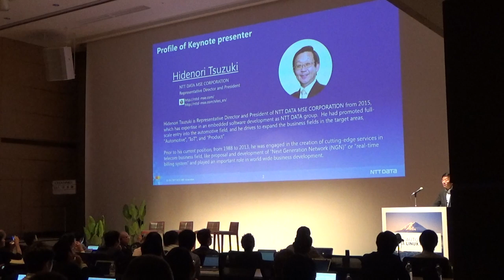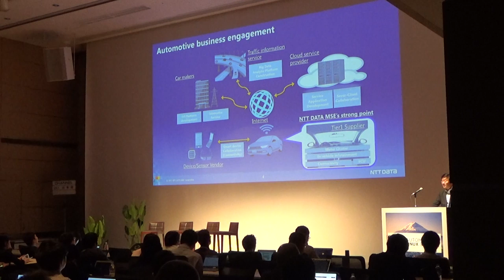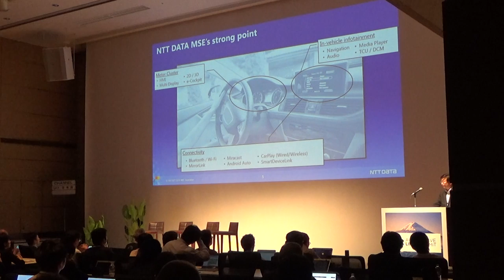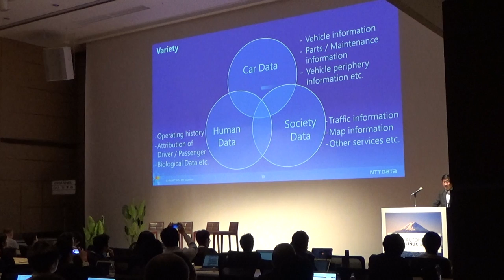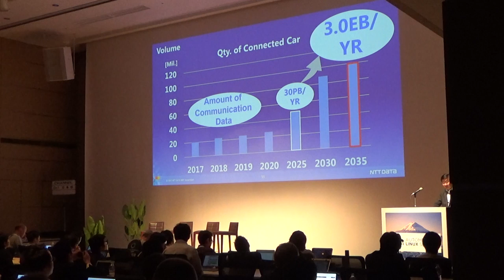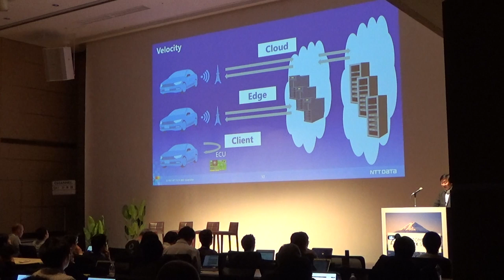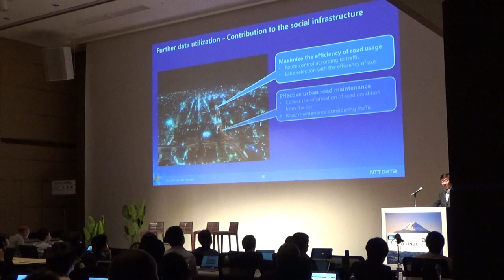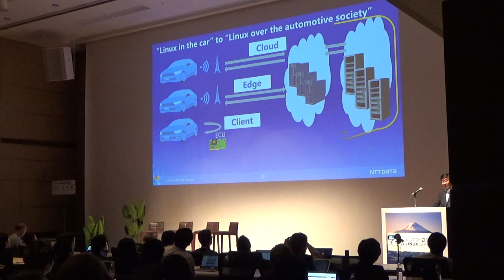Keynote: Importance of Data Utilization in the Connected Car Era - Hidenori Tsuzuki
About Hidenori Tsuzuki

Hidenori Tsuzuki is Representative Director and President of NTT DATA MSE CORPORATION from 2015, which has expertise in embedded software development as NTT DATA group. He had promoted full-scale entry into the automotive field, and he drives to expand the business fields in the target area, "Automotive", "IoT", and "Product".

Prior to his current position, from 1988 to 2013, he was engaged in the creation of cutting-edge services in telecom business field, like proposal and development of "Next Generation Network (NGN)" or "real-time billing system" and played important role in world wide business development.